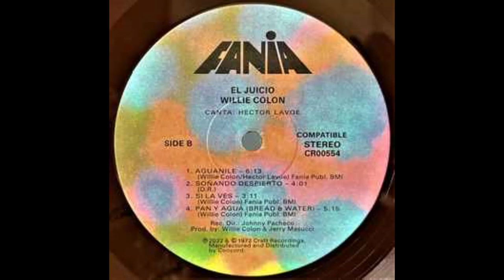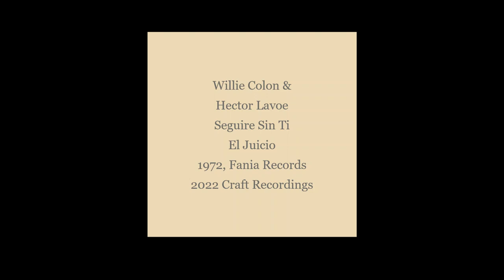Seguire sin ti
Label: Fania Records – CR00554, Craft Recordings – CR00554, Craft Recordings Latino – CR00554
Format:
Vinyl, LP, Album, Limited Edition, Reissue, Stereo, Brown
Country: US
Released: 2022
Genre: Latin
Style: Salsa, Afro-Cuban, Bolero, Plena, Guaguancó

A1  Ah-Ah/O-No
Composed By – Willie Colón
3:47
A2  Piraña
Composed By – Catalino Curet Alonso
5:16
A3  Seguire Sin Ti 2:55
A4  Timbalero
8:18
B1  Aguanile
Composed By – Hector Lavoe, Willie Colón
6:13
B2  Soñando Despierto 4:01
B3  Si La Ves
3:11
B4  Pan Y Agua (Bread & Water)
5:51

Recorded At – Broadway Recording Studios
Lacquer Cut At – Cohearent Audio

Art Direction – Izzy Sanabria
Bass – Santi Gonzalez
Bongos – José Mangual Jr.
Congas – Milton Cardona
Coro – Justo Betancourt
Coro, Recording Supervisor – Johnny Pacheco
Engineer – Irv Greenbaum
Illustration – Aggie Whelan
Lacquer Cut By – Kg*
Lead Vocals – Hector Lavoe
Percussion – Gene Golden (2)
Piano – Joe Torres*
Producer – Jerry Masucci
Timbales – Louie Romero
Trombone – Eric Matos
Trombone, Producer, Arranged By, Leader – Willie Colón

Fania and Craft exclusive version pressed on brown vinyl limited to 1000 copies.
50th Anniversary Edition.
All-Analog mastering from the original tapes by Kevin Gray at Cohearent Audio.
Pressed on 180-gram vinyl.
Reissue with Cloud Fania Labels.